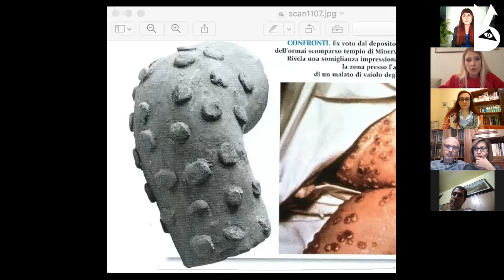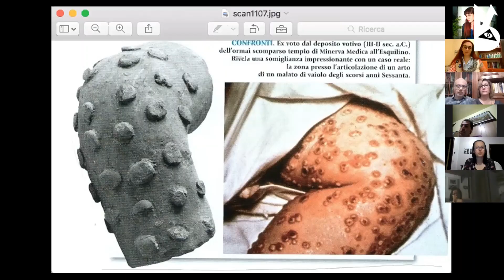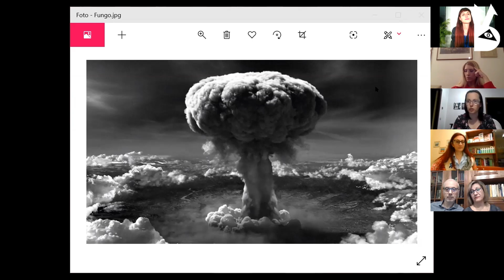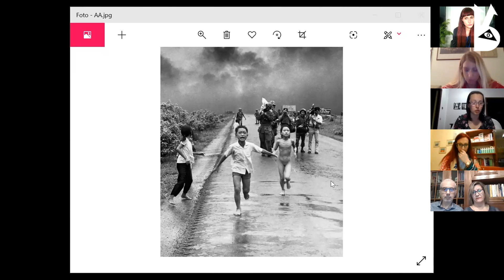Epidemie, Armi Chimiche e Batteriologiche.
INSTANT COFFEE online con le scrittrici e ricercatrici Corinna Zaffarana, Rossana Carne,Valeria Giacometti dal titolo "Epidemie e armi chimiche e batteriologiche. Storia, ipotesi e giurisprudenza". Per fare luce sul momento storico che stiamo vivendo occorre considerare le epidemie che si sono susseguite nella storia e i meccanismi di risposta delle civiltà. Come è possibile che un nemico invisibile sia in grado di annullare il patto sociale? Anche in passato venivano usate armi chimiche e batteriologiche? Per quale motivo i trattati internazionali non sono riusciti fino ad ora a fermare la proliferazione di tali armi?
Queste e altre domande verranno trattate nel corso della conferenza a cui prenderanno parte i fondatori di Edizioni Formamentis, Giuseppe Verdi e Lucia Rongioletti. Per l'occasione verrà presentato il cofanetto con i tre Instant Book, editi da Formamentis Libri e Servizi Editoriali.
Gli instant book sono:
Le grandi epidemie della storia. Dalla peste di Atene al Coronavirus – Corinna Zaffarana

I gironi dell’inferno. Breve storia dell’uso delle armi chimiche e batteriologiche – Rossana Carne

I delitti associati all’uso delle armi chimiche e batteriologiche. La giurisprudenza fantasma – Valeria Giacometti

Vi piace il nostro lavoro? Ci offrite un caffè?